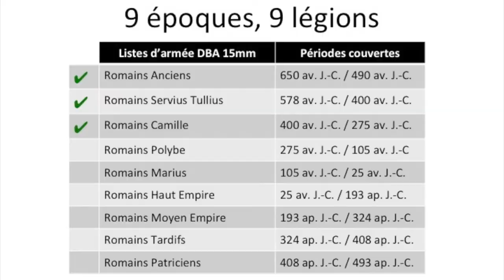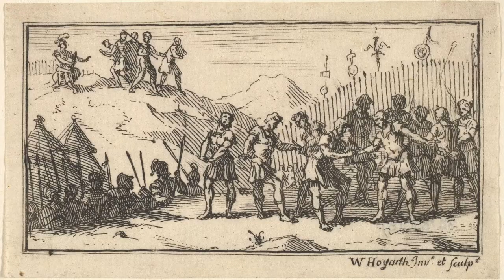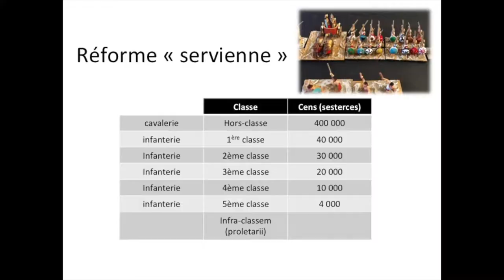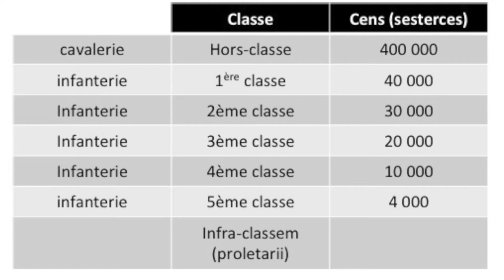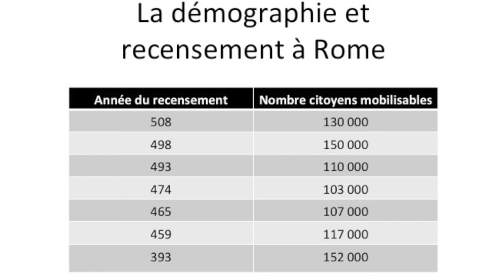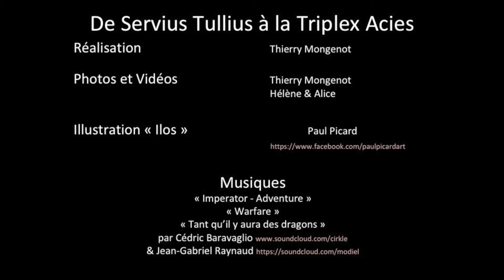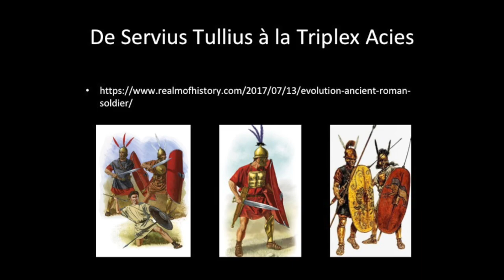DE SERVIUS TULLIUS A LA TRIPLEX ACIES [DOMUS CAESARIS #14.2]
Suite des transformations de l'armée romaine pour faire face à tous ses adversaires entre le VIème et le IIIème siècle av. JC.
Rome accentue le régime censitaire qui aboutit sous la République à 5 classes de citoyens mobilisables. Rome met en place "une avance sur salaire". Rome invente la manipule.